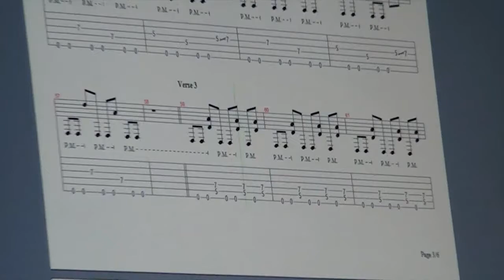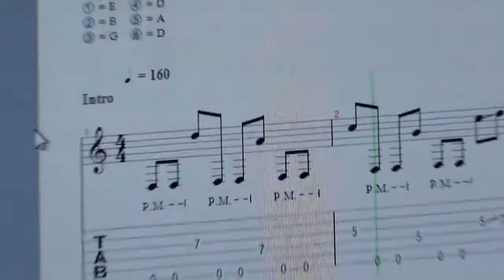10 godina - Ritam Nereda (Cover by Sara)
My sister (Sara Milojkovic) did the cover (Guitar, Bass & Drums)
I (Stefan Milojkovic) did all the footage and editing afterwards.

Note: The sound quality of drums was terrible so we decided to use drum maschine instead. Hope you enjoyed the vid, there are more covers to come soon :-)